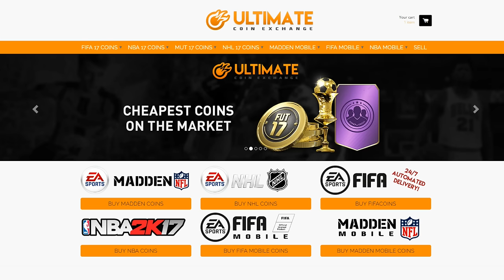FIFA 17 MY BIGGEST DIVISION 1 WIN #23 - HOW TO WIN GAMES IN DIVISION 1 / BEST ULTIMATE TEAM GAMEPLAY